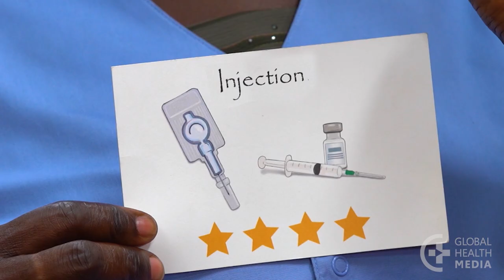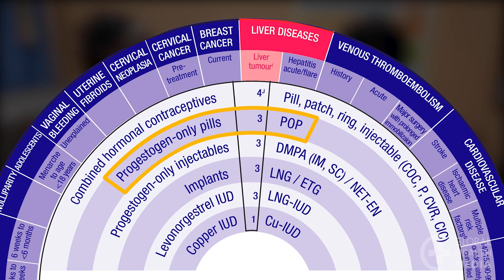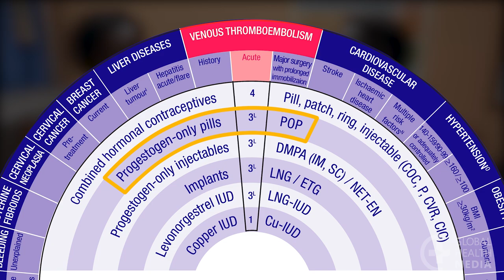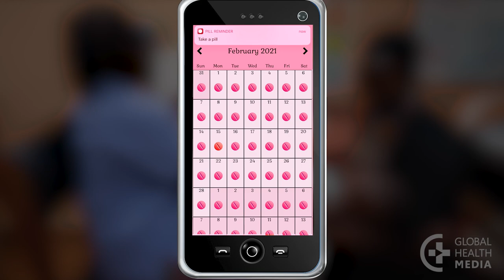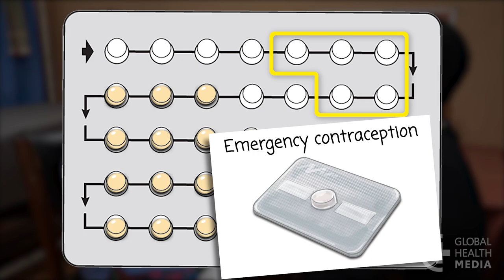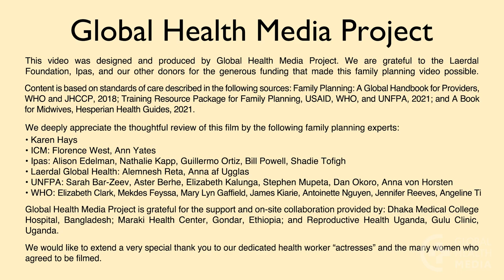The Mini-pill (Health Workers), French - Family Planning Series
La mini-pilule.  By Global Health Media Project

The mini-pill is a contraceptive pill that contains a single hormone to prevent pregnancy – in contrast to the “combined” contraceptive pill that contains 2 hormones. This video tells about the mini-pill and shows how to use it.